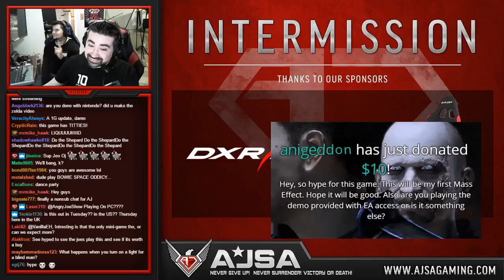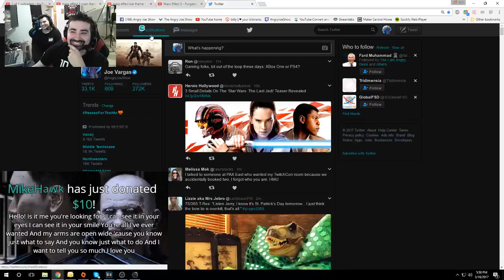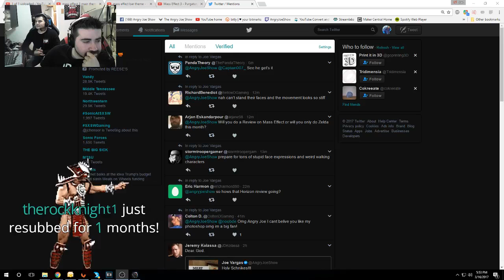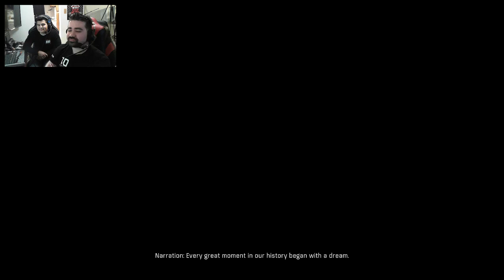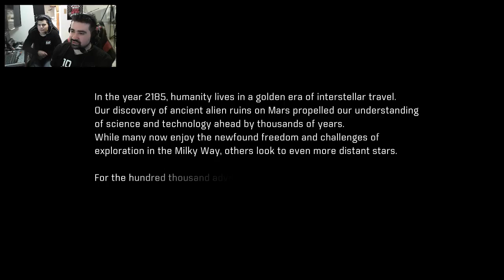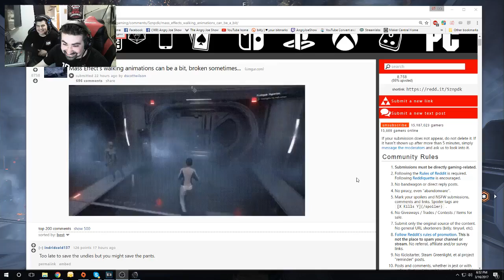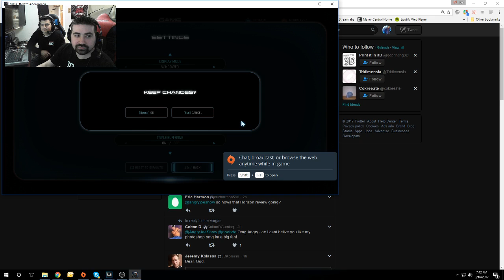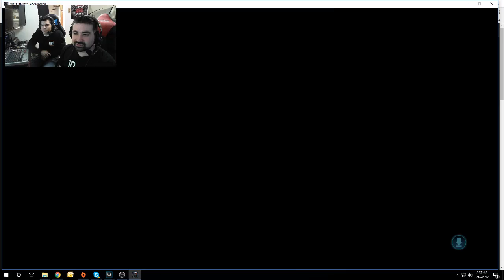Angry Joe plays Mass Effect Andromeda part 1